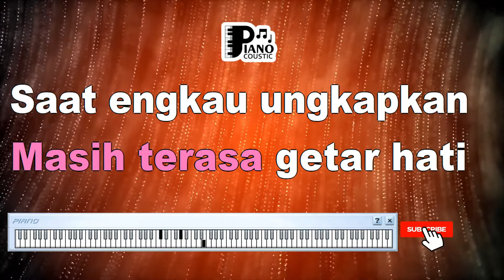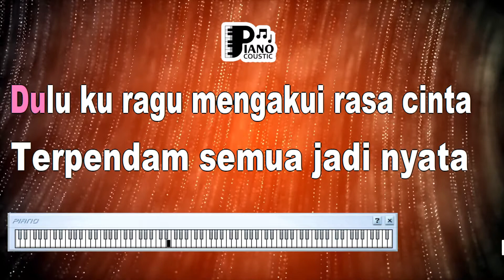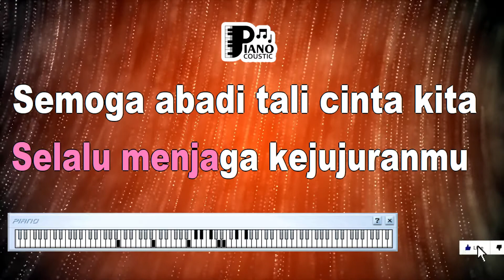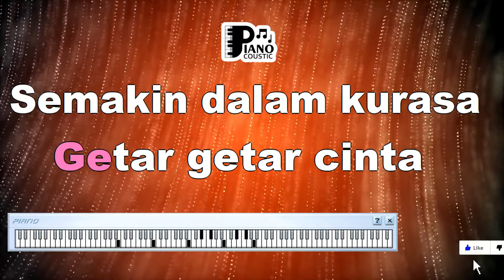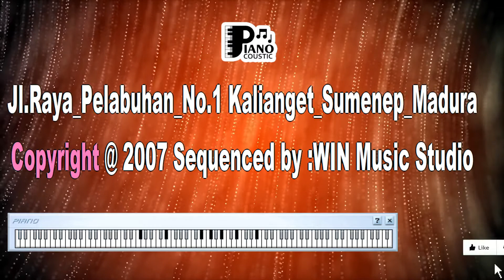NADA NADA CINTA ROSSA KARAOKE LIRIK ORGAN TUNGGAL KEYBOARD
. "Nada-Nada Cinta" - Melodi Cinta yang Menyentuh Hati

Lagu "Nada-Nada Cinta" yang dinyanyikan oleh Rossa adalah sebuah karya yang menggambarkan keindahan perasaan cinta melalui lirik yang penuh makna dan melodi yang menyentuh hati. Lagu ini mengajak pendengarnya merenungkan arti cinta dalam berbagai aspeknya.

Nada-Nada Cinta: Simbolisasi Perasaan
Judul lagu "Nada-Nada Cinta" membawa makna simbolisasi mengenai ekspresi perasaan cinta. Seperti not-not dalam nada yang membentuk melodi, perasaan cinta juga memiliki dinamika dan variasi yang menggambarkan perjalanan emosi dan hubungan antara dua insan.

Melodi yang Mengalun Seperti Cinta
Melodi lagu ini dirancang dengan lembut, menciptakan suasana yang lembut dan romantis. Seperti halnya perasaan cinta yang mengalun dalam hati, melodi "Nada-Nada Cinta" membawa pendengar dalam perjalanan yang indah dan penuh emosi.

Lirik yang Menceritakan Cerita Cinta
Lirik lagu ini menggambarkan perasaan seseorang yang tengah jatuh cinta. Dengan kalimat seperti "Kau mampu membuatku jatuh hati, membelai rasa yang pernah ada," lagu ini menciptakan citra perasaan yang mendalam dan tulus terhadap seseorang.

Makna Cinta yang Abadi
Lagu ini juga mengandung pesan tentang cinta yang abadi. Lirik "Kau dan aku, tiada yang mengerti, hanya kita yang bisa merasakannya" menggambarkan hubungan yang begitu dalam dan penuh makna, yang hanya bisa dirasakan oleh kedua pasangan tersebut.

Mendalamnya Makna Cinta
"Nada-Nada Cinta" adalah lagu yang mendalam dalam makna cinta. Melalui lirik dan melodi yang lembut, Rossa berhasil menghadirkan perasaan cinta yang memikat dan menggugah hati. Lagu ini membangkitkan pemahaman tentang betapa indahnya cinta dan bagaimana ia bisa mengisi ruang-ruang emosional dalam hidup seseorang.

"Nada-Nada Cinta" adalah karya seni yang mengajak pendengarnya merenungkan tentang cinta dalam berbagai dimensinya. Melalui lirik yang penuh makna dan melodi yang mengalun lembut, lagu ini menggambarkan perasaan cinta yang mendalam dan abadi. Ia mengajak kita memahami bagaimana cinta bisa menjadi not-not indah dalam perjalanan hidup yang penuh emosi.

Masih terasa getar hati
Saat engkau ungkapkan segala yang terpendam
Dan kau bisikkan nada cinta
Semakin indah dunia, membuka mata hati
Getar-getar cinta semakin dalam 'ku rasa
Bagai sebuah simponi dalam jiwa
Dulu 'ku ragu mengakui rasa cinta
Terpendam, semua jadi nyata
Saat kau bisikkan nada cinta
Bagai sebuah simponi yang 'ku damba
Aku bersyukur
Karena dirimu kekasih yang baik hati
Selalu menjaga kejujuranmu
Semoga abadi tali cinta kita, ho-oh
Nada-nada cinta
Oh, yang 'ku damba